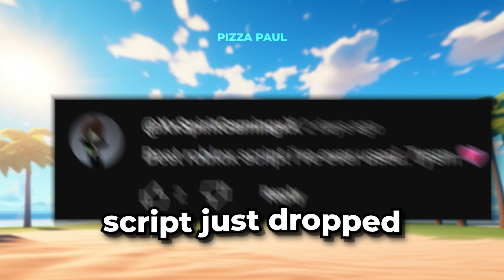*UPDATED* Best Work At A Pizza Place Auto Farm Script *Auto Work*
How to get Work At A Pizza Place Auto Farm script

If you play work at a pizza place you might be interested in Retro, Juan., Flamingo, Remainings, DanTDM

If you're looking for work at a pizza place auto farm you might be interested in
Drblox - Work At A Pizza Place AUTO FARM(PC&MOBILE)
Musk Z Scripts - BEST Work at a Pizza Place Auto Farm GUI - (ROBLOX)
polo0 - ROBLOX | Work At A Pizza Place auto farm 2024!! [NEW] *Updated scripts*
Swargus - HOW TO AFK FARM MONEY on Work at a Pizza Place ! Roblox (Updated)
MastersMZ - Work at a Pizza Place Autofarm GUI - ROBLOX EXPLOITING

If you're looking for work at a pizza place auto work you might be interested in
TommyNTG - Work at a Pizza Place's OLDEST TRICK
WinterRidozi - Car inside a place in Work at a Pizza Place tutorial - Roblox
Sapling - How to GLITCH ANY vehicle into the building! (WORK AT A PIZZA PLACE)
MrBooger_Official - HOW TO GLITCH CAR IN ANY BUILDING | Work At a Pizza Place (Roblox)
The Noobs - Top 5 Current Glitches in Work at a Pizza Place

If you're looking for work at a pizza place pastebin you might be interested in
Sr. LDS - [Script! 🍕] WORKING AT A PIZZA PLACE PASTEBIN 🔥 No Linkvertise! - Auto Farm! - No Key! 🔥 (2024)
Syntax - *NEW* Work at a Pizza Place Script (PASTEBIN 2024) (AUTO WORK,  MONEY FARM, FAST FINISH )
Robobot Pastebin - Work at a pizza place script SUPER FAST "OP AF" *PASTEBIN*
SlashCoders - Work At A Pizza Place hacked by g00byd0lan
Sunnydas - Work At A Pizza Place Script / Hack | INF MONEY | AUTO FARM | *PASTEBIN 2024*

If you're looking for work at a pizza place script you might be interested in
Cizzy - Roblox Work At A Pizza Place Auto Farm Script! 2024
Redrrar - Roblox Work At Pizza Place All Sound Effect
Valeria exploits - *OP* SCRIPT WORKING, WORK AT A PIZZA PLACE- AUTO FARM AND MORE
JonWeck - Megalovania played at Work at a Pizza Place